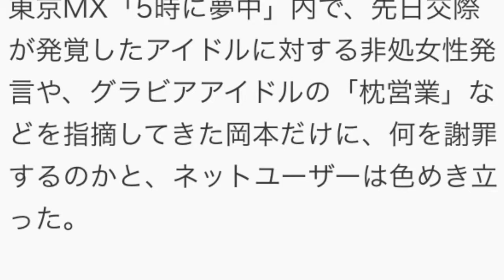岡本夏生が「やっちまった大事件」を謝罪 失礼ぶっこいた？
岡本夏生が、自身のブログで「謝罪」と言う記事を書き、話題となっている。

東京MX「5時に夢中」内で、先日交際が発覚したアイドルに対する非処女性発言や、グラビアアイドルの「枕営業」などを指摘してきた岡本だけに、何を謝罪するのかと、ネットユーザーは色めき立った。

「スターツ」社の45周年謝恩イベントをすっぽかす
注目の内容は、9月に開かれたスターツ社の謝恩イベントを「すっかり忘れてすっぽかした」ことだった。4ヶ月前から楽しみにしていたにもかかわらず、当日になって忘れてしまったそうだ。

岡本はかつて大手事務所に所属していたものの、ギャラなどで揉めたことが原因で現在は個人で活動している。従ってマネージャーなどは居らず、ギャラ、スケジュールの全てを個人で管理している。

歯に衣着せぬ発言がウリの同氏だが、さすがに呼ばれたイベントをすっぽかしたのはマズイと感じたようで、30日に会長の好きなお菓子を持参し、謝罪に訪れたそうだ。

スターツ社の会長はこの謝罪を受け入れ、笑って許したそうだ。さすがに、「おひさしブリーフ、失礼ぶっこきマンボ」とは言えなかったと思われ、「全身全霊で謝罪した」と告白している。

他人事とは思えないとの声
ネットユーザーからは、

他人事とは思えない
だから事務所に属せば良いと言ったのに
岡本夏生を呼ぶスターツ社も凄い
プロ意識に欠けている
許してもらったから良いというわけでもない
などの意見があった。いかなる理由があろうとすっぽかしは許さないと言うことは、本人も承知済みだろう。世の中には、間違っていても謝罪しない人間、新聞社もあるだけに、その行動を評価する声も多いようだ。